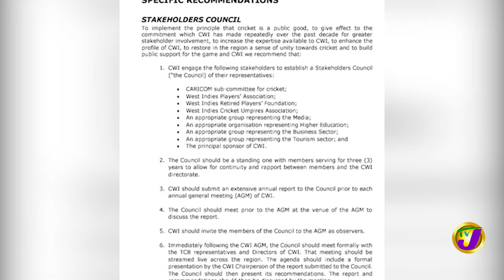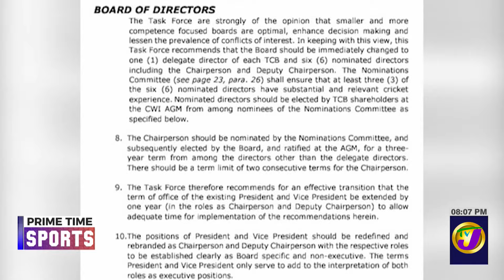CWI's Attempt to Implement the Wehby Governance Report Stalled